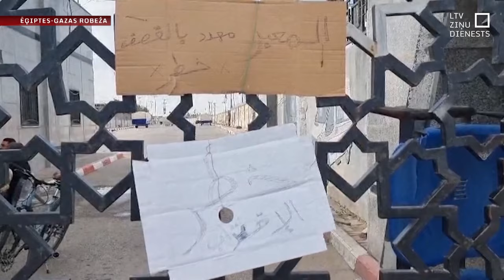Evakuācija no Gazas joslas – neiespējama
Par ķīlniekiem Gazā tiek turēti 199 izraēlieši. Tā paziņojusi Izraēlas armija. Iepriekš tika uzskatīts, ka teroristu grupējums “Hamās” nolaupīja 155 Izraēlas iedzīvotājus, kad tas pirms nedēļas ielauzās vairākās vietās Izraēlā. Karadarbība nerimst, un abas puses turpina viena otru apšaudīt ar raķetēm. Izraēlas atbilde līdz šim bijusi asa. Nogalināti vismaz 2800 palestīniešu, tūkstošiem cilvēku ievainoti, un reģions ir uz humānās katastrofas sliekšņa. Situāciju sarežģī arī slēgtās robežas – Gazas joslas civiliedzīvotāji, arī sievietes un bērni, nespēj izkļūt no uzbrukumiem pakļautā reģiona.